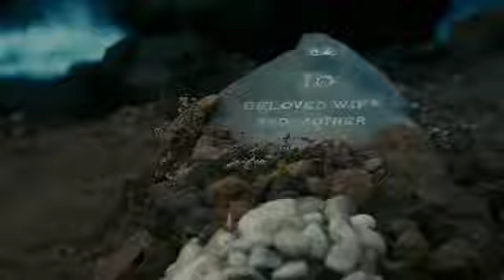Wrath_of_the_Titans___Film_Explained_in_Hindi_Urdu_Summarized_हिन्दी___JD_Explained_Hindi mrbeast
Perseus, a demigod, has to rescue his father, Zeus, who is held captive by Ares and Hades. However, he has to defeat not only his brother and uncle but also the Titans with whom they have partnered.

Wrath_of_the_Titans___Film_Explained_in_Hindi_Urdu_Summarized_हिन्दी___JD_Explained_Hindi(360p)

watch now ✨️ ❤️